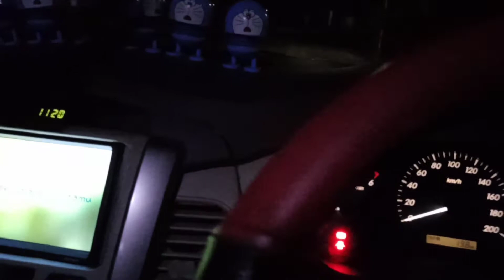Acara rakernas emci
Acara rakernas emci perjalanan menuju sarangan